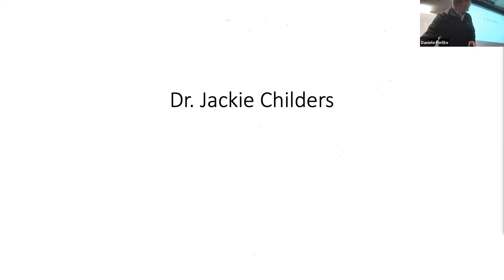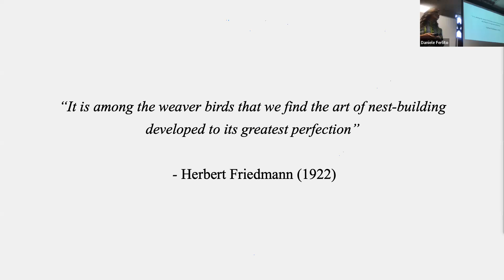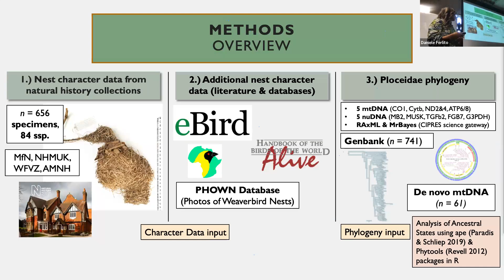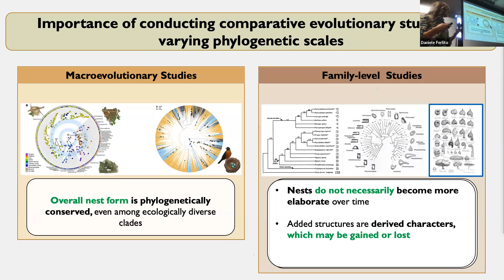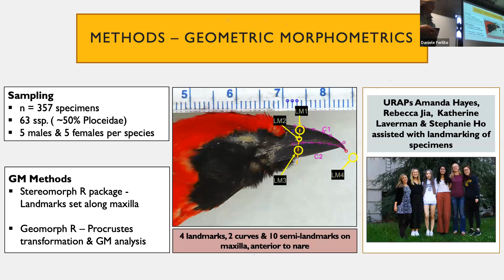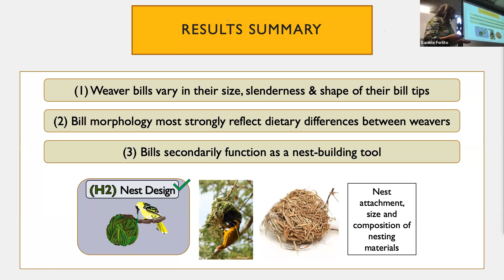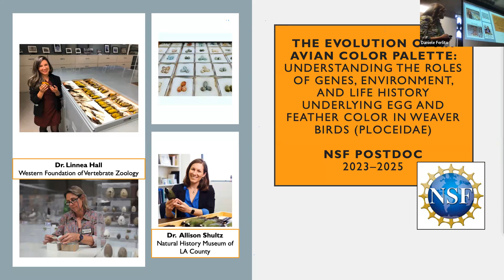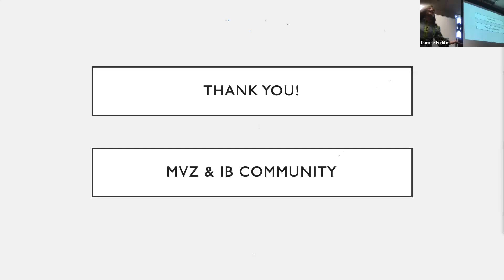Jackie Childers--04-19-2023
Jackie L. Childers, PhD Candidate, Museum of Vertebrate Zoology, UC Berkeley discusses, "The Evolution of Nest Architecture in Weaver Birds (Ploceidae)."